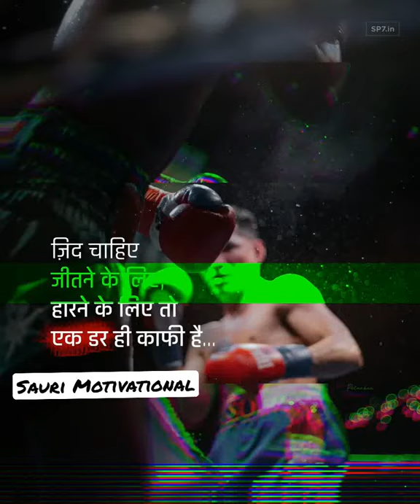पोस्ट पसंद आए तो लाईक करना |SUCCESS LINE STATUS |Life Lessons Success and Happiness quotes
sauri Motivation-Life Lessons Success and Happiness Quotes| WHATSAPP STATUS HINDI Quote#short

MY GOAL ❤️_
Best Motivational Quotes for Successful Life!  Watch this video till last to learn that how you can grow in your life with more success and happiness!

   Best Hindi Motivational Quotes about success and happiness in Life! ►This study motivational video in Hindi is helpful for all those who are studying in schools / colleges or are preparing for competitive exams. This video is mainly for motivational purpose. Jai hind, Vande Mataram!

short Motivational Video

Life Changing Motivational Story। Life Changing Motivational Story in Hindi। Motivational Speaker

TITLE-
SUCCESS MOTIVATION
SUCCESS STORIES
SUCCESS LINE STATUS
SUCCESS PEOPLE STORIES
SUCCESS
UPSC MOTIVATION QUOTE

# Hashtag Posts
1
2
3
4
5
6
7
8
9
10